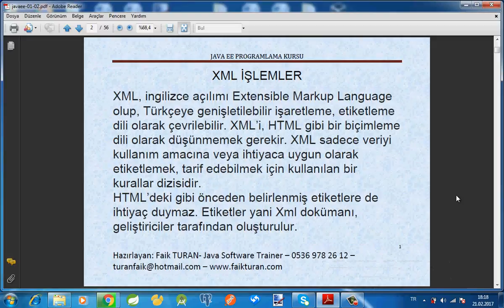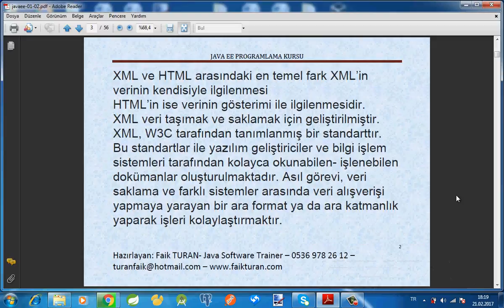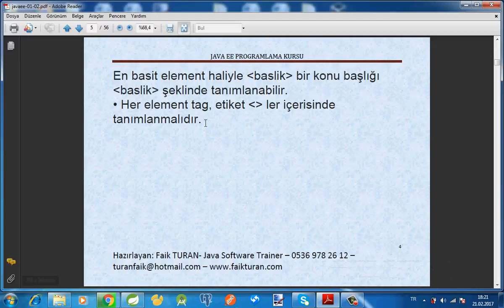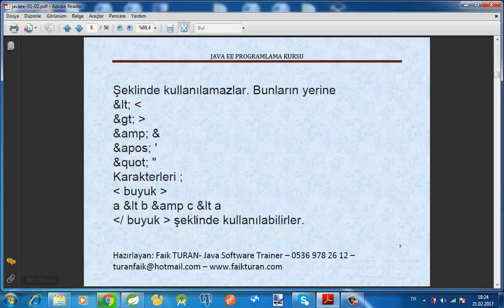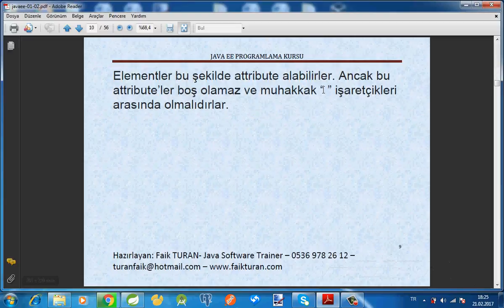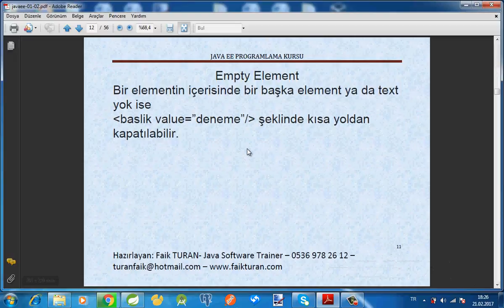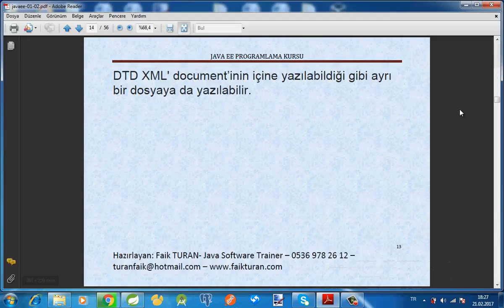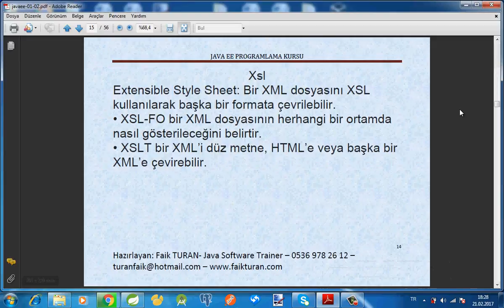JavaEE-Kurs-002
Online Java EE Eğitimi, faik turan, javaEE, kurs, eğitim, java, javase, xml, servlet, jsp, jsf, jstl, hibernate, jpa, spring, istanbul, ismek, kurumsal java